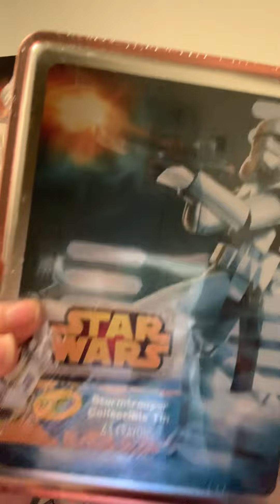My blog video!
I went to thanksgiving vacation!